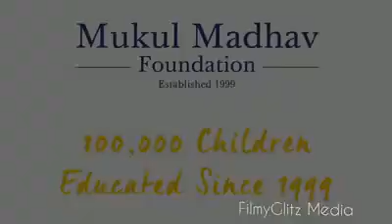Cup Of Teach. Motivational Video.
Cup of tea - Cup of teach. Village education and theft. Must Watch.